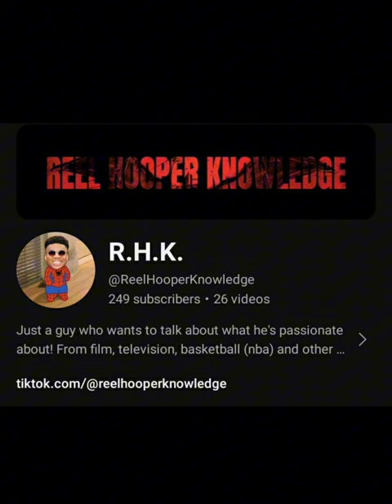SO I WAS WRONG ABOUT LOKI...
that LOKI finale changed everything for me... just WOW!